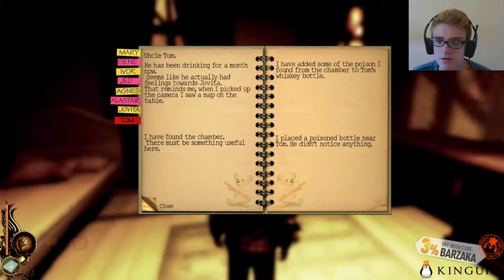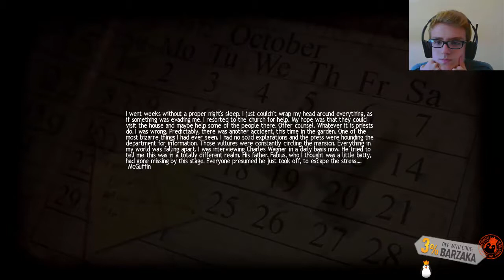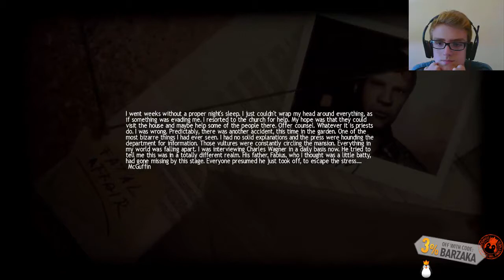Lucius E4 - Къде си завря главата!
■ Харесайте клипа ♥
■ Коментирайте ♥
■ Абонирайте се ♥

Дано да ви е харесал клипа! Ще се видим в следващия, а до тогава вижте някои от предишните ми клипове!